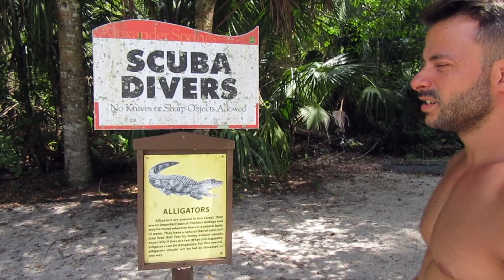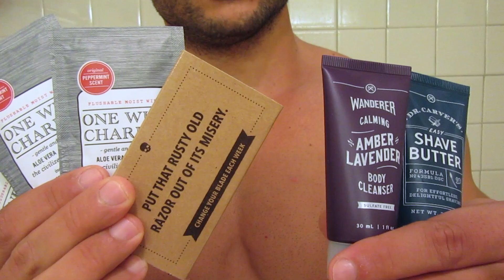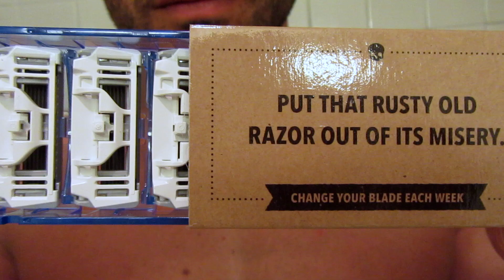Going Back Home to Florida (showing him my favorite place)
I finally get to show Bernardo my absolute favorite childhood place.

📍 Travel Vlog: Leesburg, Florida
Who are Steps of 2 Foreigners?

We are Adam (North American) and Bernardo (Brazilian) and we are husbands whose paths crossed back in 2016, when we both still lived in Brazil. Since the very beginning, we shared a common passion for travel and nature, which has only grown over the years and led us to this unexpected journey on YouTube filming these memories which has allowed us to get in touch with an amazing community that we’re beyond grateful for.  “Go out and make memories” is our motto of living and a constant reminder for us that true happiness doesn’t come from the material wealth we accumulate, but from the memories we create and share with our loved ones throughout our existence. We invite you to join us in our crazy journey in life and hopefully we can inspire you to go out and make some memories on your own. Welcome aboard!